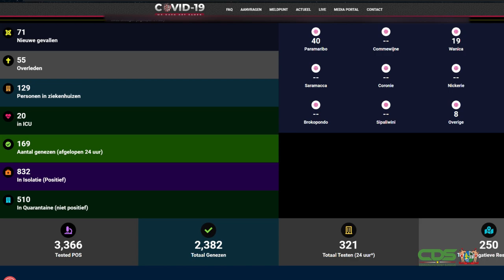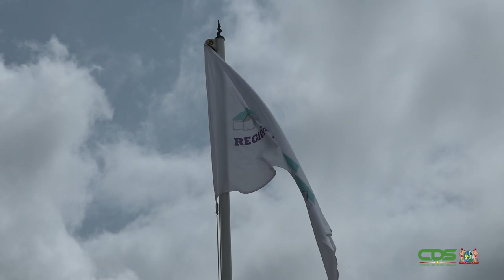COVID-19 SITUATIE LEGT ENORME DRUK OP REGIONAAL WANICA ZIEKENHUIS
De toegenomen COVID-19-besmettingen leggen een enorme druk op zowel de beddencapaciteit als het personeelsbestand van het Regionaal Ziekenhuis Wanica. In deze productie brengen wij deze situatie in beeld voor u.